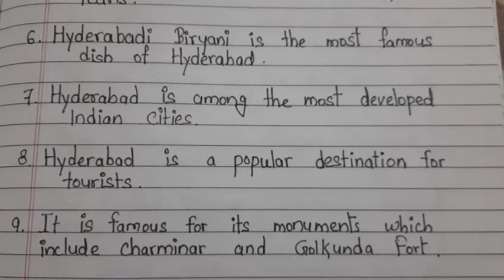हैदराबाद पर निबंध। Essay on Hyderabad in english/Hyderabad essay in english writing/hyderabad state